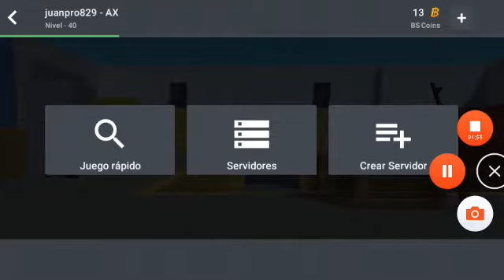LA PRIMERA PARTIDA DE MI AMIGO EN BLOCK STRIKE/LE GUSTO🖒🖒